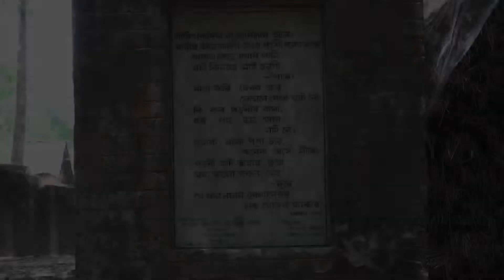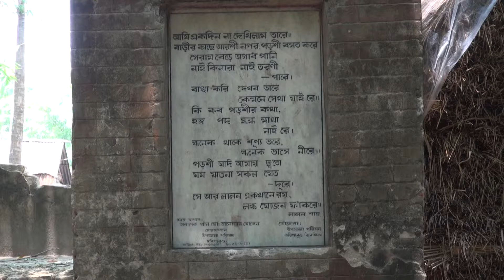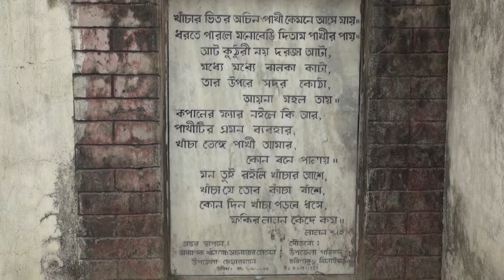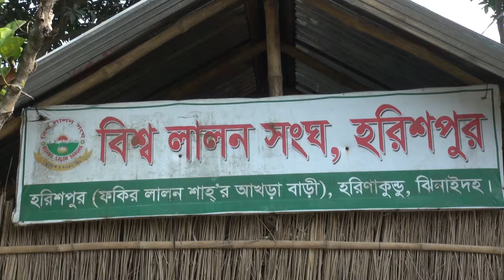লালনের দেশে............ শাহাদত ফকির ( পর্ব-০১ ) পরিচালনা :মোহাম্মদ আবু তাহের ( টোকন )